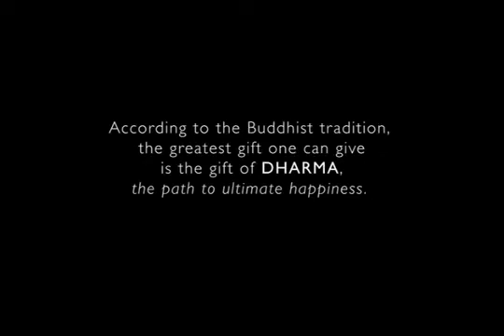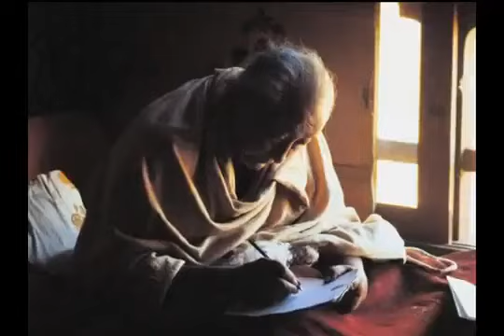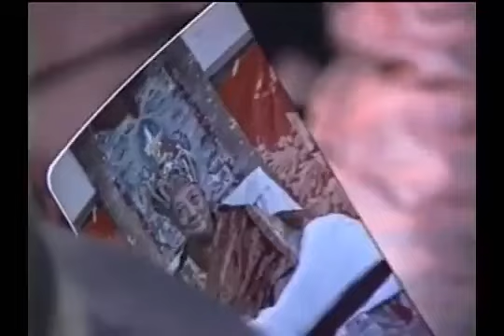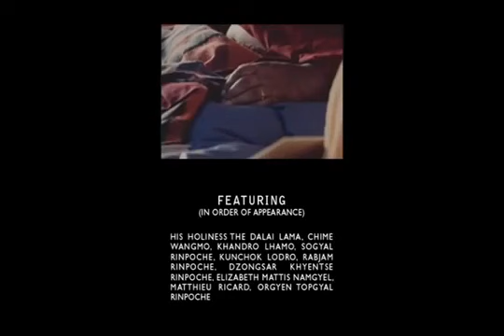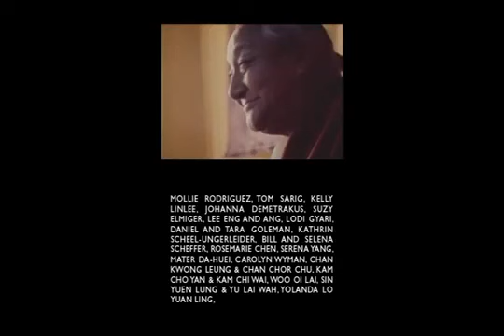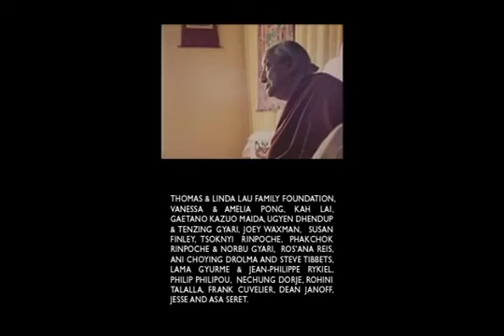The Brilliant Moon Premium: The Commemoration on 32nd Maha Parinirvana of Dilgo Khyentse Rinpoche.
This is a film about the great Tibetan teacher Dilgo Khyentse Rinpoche, which through animations and interviews seeks to tell his life story in chapters on him as a son, monk, hermit, yogi, refugee, teacher; followed by chapters on his teachings in the West, his return to Tibet, and his passing and reincarnation.

Early parts of his life story are recreated using animations to tell the story, and only as a young man do we start getting archive photographs of him, and from the later period of his life there are some video footage.

Many of his family, disciples and admirers are interviewed to build up a picture of what made Rinpoche so special, and he seems to have been a great inspiration to all of those who had the good fortune to come across him.

In 1959 as the Chinese suppressed the Tibetan uprising Rinpoche decided to flee Tibet so he would be able to continue his teaching work. In the process he had to leave behind many precious books, including most of his own writings up till that time.

He fled to Bhutan and settled there and over time became a favoured teacher of the Royal family; and later as his fame spread he was requested to give teachings first in India, and later in the West.

The film is narrated by Richard Gere and Lou Reed and is one of the most effective of the films about Rinpoche and gives a good overview of his life and importance in the Tibetan tradition.

The film ends, not with his passing, but with his rebirth and recognition by senior lamas who identified him as the person now known as Dilgo Khyentse Yangsi Rinpoche, and we see his initial enthronement in 1995.